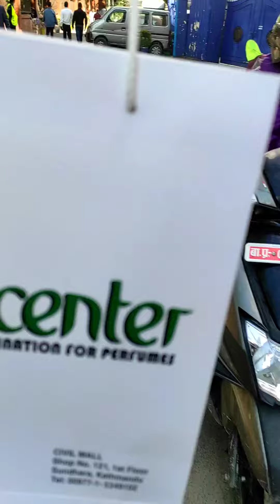Suman Thapa's Birthday Bash: A Fun-Filled Celebration with Friends at New Road, Kathmandu 2023!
Step into the joyous world of Suman Thapa's birthday celebration at the heart of New Road, Kathmandu. Join us as we create unforgettable memories surrounded by friends, laughter, and pure enjoyment. From delightful surprises to shared moments, this video captures the essence of a birthday celebration that's all about fun and making lasting memories. Join the party and let's relive the simple, beautiful moments of Suman's special day in 2023! 🎉🎂🎈